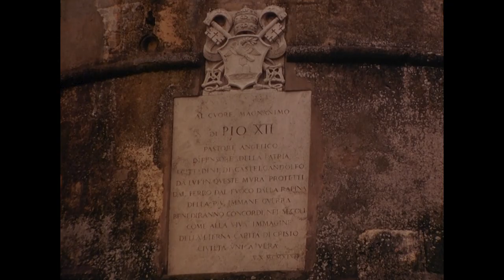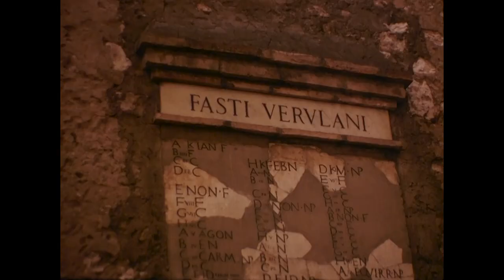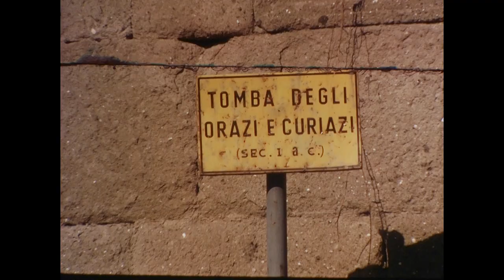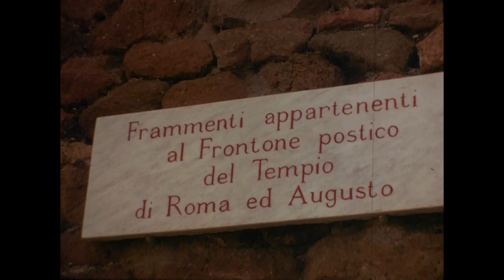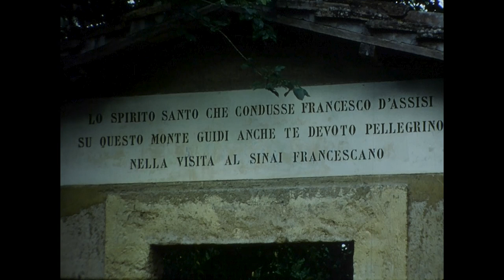Colore del Lazio (1975)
Giro nel Lazio: Tivoli, Marino; Grottaferrata; Frascati, Castel Gandolfo. Montalto di Castro, Tuscania; Bomarzo; Caprarola; Sutri; Nepi; Roccasinibalda; Anagni. Il Terminillo; Tarquinia; Cerveteri; Tuscolo; Ostia.

Donazione di Giampiero Lang - Copia del film realizzato nel 1975 - Documentario culturale - pellicola Kodachrome (originale).

Programma 124/B
nuova digitalizzazione HD 2017 Produzione Contenuti Multimediali